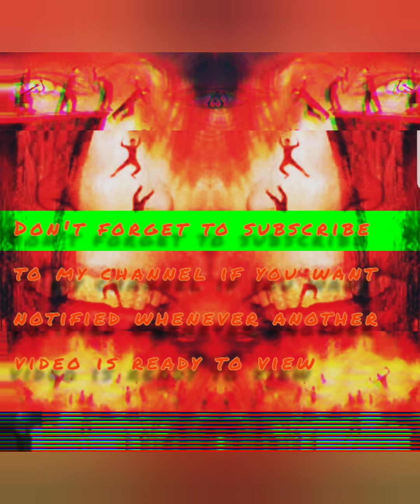"This guy Russ Mckamey, he's smart, he's not gonna let my unstable butt inside his haunted house"